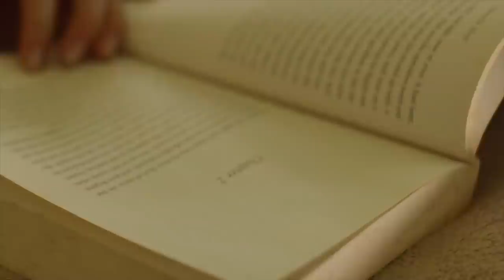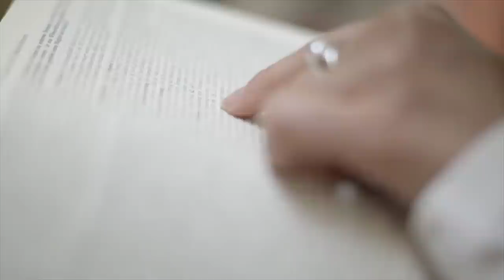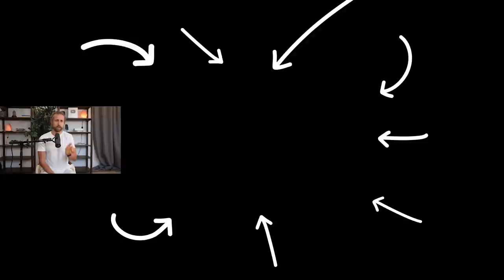USE THESE 3 TRICKS To Let Go & Manifest ABUNDANCE! | Aaron Doughty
Manifest your dream like with these tricks! Join the 21 Day Magnetic Abundance Challenge to remove limiting beliefs about money and become a more abundant you in just 21 days!